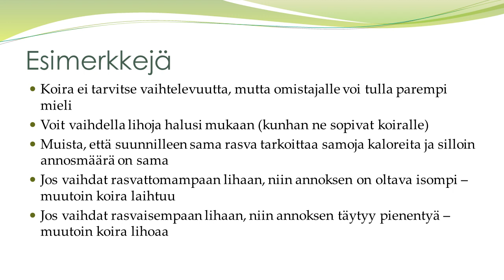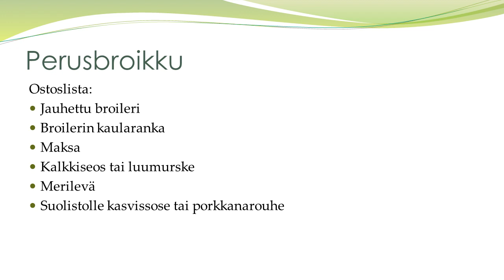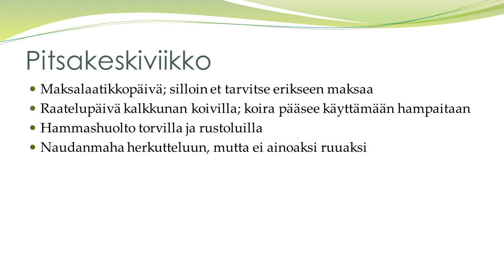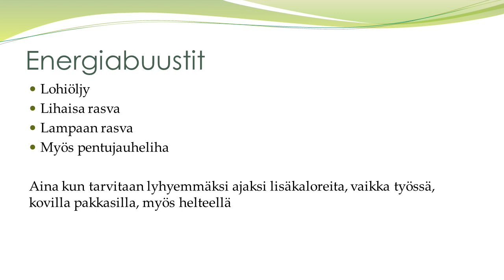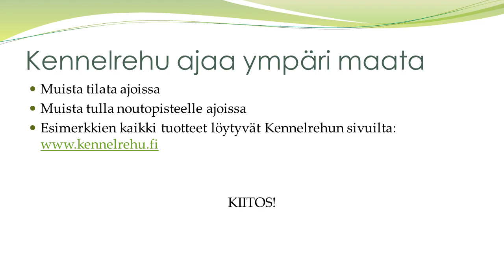Lihapohjainen raakaruokinta ja ravintolisät: Kennelrehun tarjonta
Raakaruokinta on suosittu tapa ruokkia koiraa. Se on myös terveellinen, kunhan koiran raakaruokinta toteutetaan oikein. Yhteistyössä Kennelrehun kanssa tehty verkkoluento opettaa sinulle mitä raakaruokinta tarkoittaa ja miten se toteutetaan. Osio 6 esittelee muutaman esimerkin Kennelrehun tarjonnasta.

Voit tutustua verkkoluennon koko materiaaliin sekä kuunnella sen audiona koira-aiheisessa Katiskassa osoitteessa